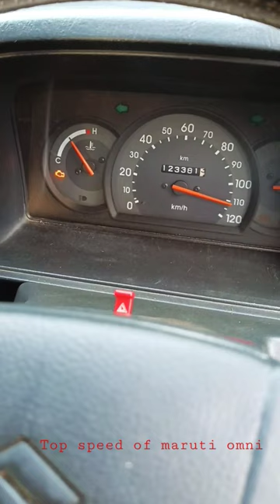Maruti Suzuki Omni van Top Speed🙆‍♂️❤.... please subscribe to my YouTube channel for more update..